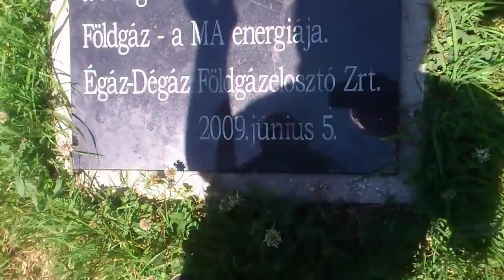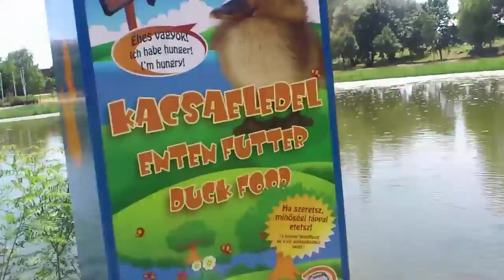Szenvedélyes nyárban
Ferike a Jubileum Sportparkban, Tatabánya 2014.,
Á, á, é, é
már a  nyár a szenvedély!